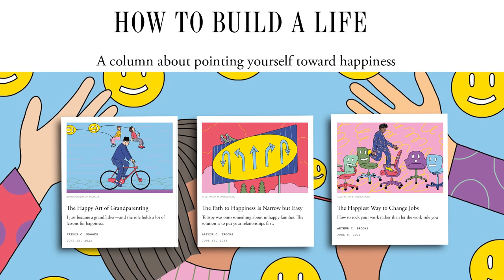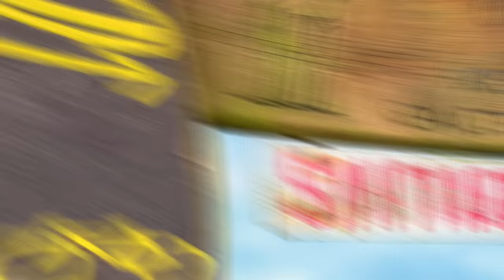The Science of Happiness & Being A Better Parent With Dr. Arthur Brooks | Mind Pump 2107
00:00 Intro
02:22 Why do men fall into the trap of being a provider first?
06:42 The power and value of adoption.
11:54 The different kinds of fatherhood.
17:32 How dopamine lies behind all addiction.
22:24 The dangers of pornography for young men.
28:12 The three macronutrients to happiness.
31:07 The cult of youth.
36:06 The secrets of a successful marriage.
39:40 Tactical methods to improve your happiness.
47:25 Why men become men when they become fathers.
49:22 Loving people is different than using them.
53:03 Educators rather than influencers.
55:23 The importance of having a transcendental practice.
58:25 Electing the hard thing because you chose the divine path.
1:00:51 The problem with being an activist rather than a volunteer.
1:05:44 The love vs. fear polarity.
1:09:00 Managing the pain so it’s no longer managing you.
1:17:26 Experience and reps matter.
1:20:07 Gambling is an interesting dopamine phenomenon.
1:22:30 Entrepreneurial orientation spectrum.
1:29:25 The five dimensions of human personality.
1:33:36 The “I” self vs. the “me” self.
1:40:38 Life is a pilgrimage.

Exclusively for Mind Pump listeners join IHP and Equi.life for 2 full days of live exhibitions, inspiring keynote discussions, and engaging expert panels The Reimagining Health Summit on October 12-13 in Fort Lauderdale, FL. **Code MINDPUMP for $100 off at checkout**

The two faces of oxytocin - American Psychological Association (APA)

From Strength to Strength: Finding Success, Happiness, and Deep Purpose in the Second Half of Life – Book by Arthur C. Brooks

Marriage Is a Team Sport, Not a Competition - The Atlantic

Oprah teams with Arthur C. Brooks on book about happiness

Research: Why Immigrants Are More Likely to Become Entrepreneurs

What Is Metacognition? How Does It Help Us Think?

How to Hike the Camino de Santiago - Uncommon Path

Oprah (@oprah) Instagram